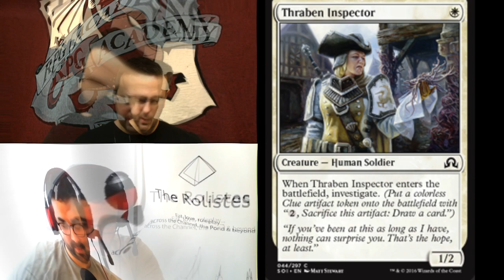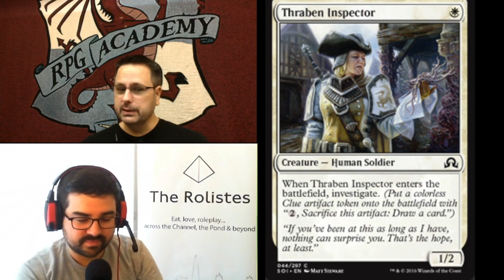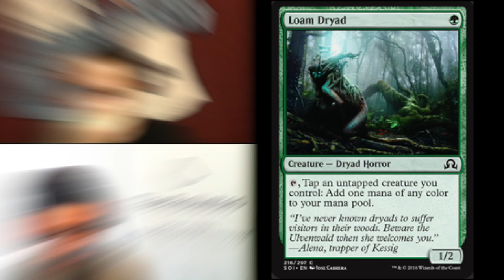DMing 101 - Synergy Session with Kalum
In this episode of DMing 101 from The RPG Academy, Michael and Kalum (from the Rolistes podcast ) use a pack of Shadows over Innistrad Magic the Gathering cards to outline a Dungeons & Dragons encounter.  The goal is to use whatever inspires us about the cards to create npc's, monsters, encounters, themes that build on each other to create an interesting adventure for our home D&D games.  We encourage anyone who watches/listens to let us know how they may have used the cards differently than we did.